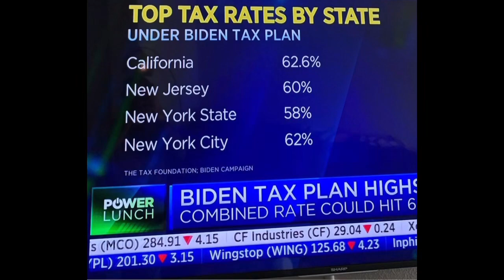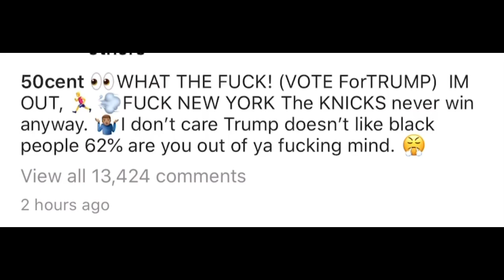50 Cent Voting Trump After Biden Tax Proposal 62% In New York, Troll Or Serious?